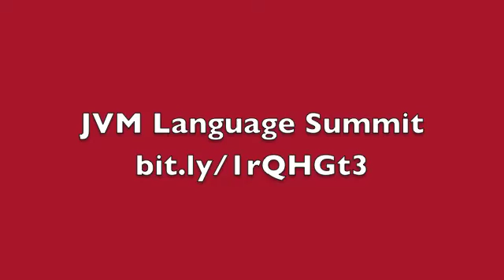JVM Language Summit 2014 with John Rose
JVM and language implementers come together to discuss how to implement new languages and language constructs on the JVM.